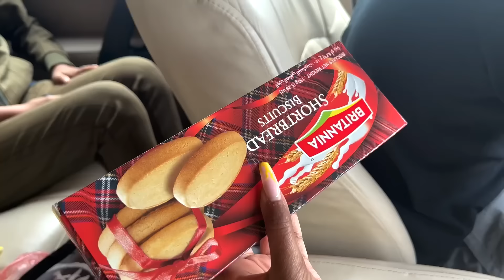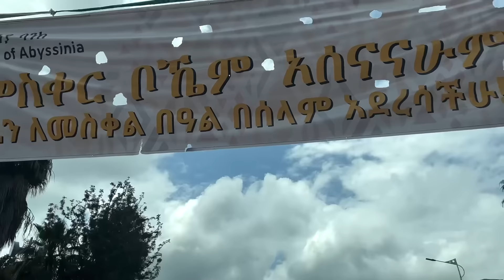ለመስቀል ሀገር ቤት ገባን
Follow Jehoaddan on Instagram

Follow Jeoanna on Instagram